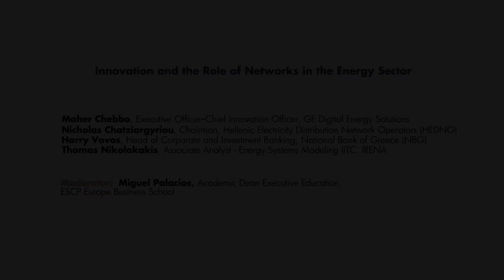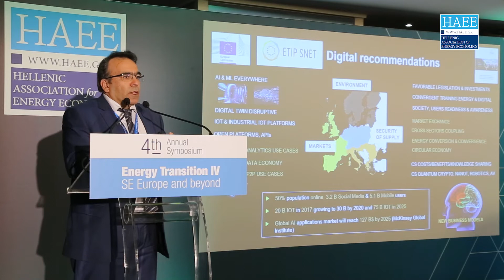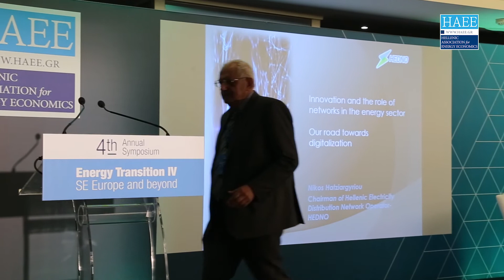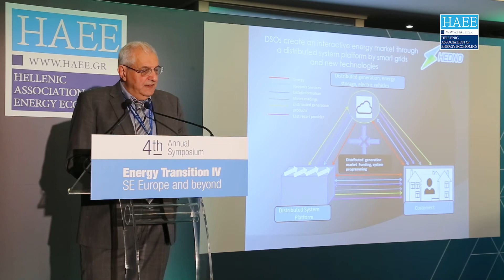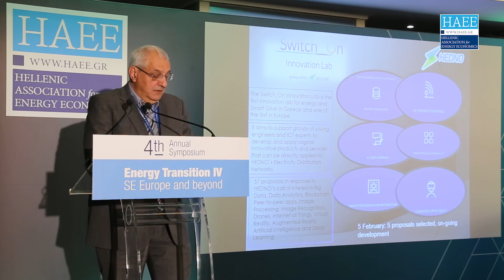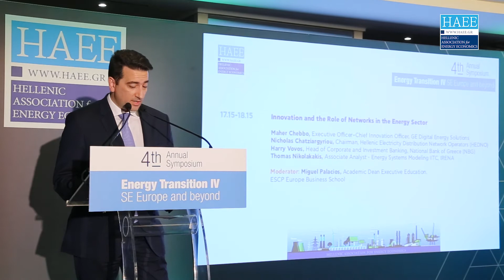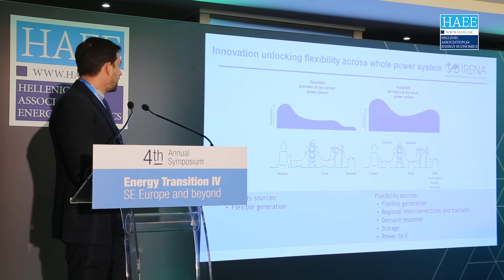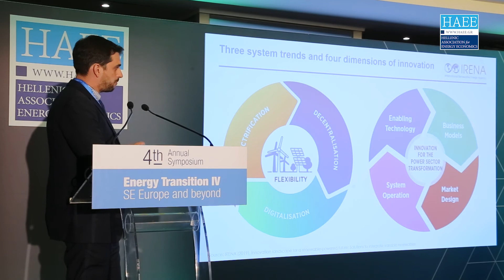2nd Day | May 7, 2019 | Innovation & the Role of Networks in the Energy Sector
Panel's Title: Innovation and the Role of Networks in the Energy Sector

-Maher Chebbo, Executive Officer–Chief Innovation Officer, GE Digital Energy Solutions
-Nicholas Chatziargyriou, Chairman, Hellenic Electricity Distribution Network Operators (HEDNO)
-Harry Vovos, Head of Corporate and Investment Banking, National Bank of Greece (NBG)
-Thomas Nikolakakis, Associate Analyst - Energy Systems Modeling IITC, IRENA

Moderator: Miguel Palacios, Academic Dean Executive Education,
ESCP Europe Business School